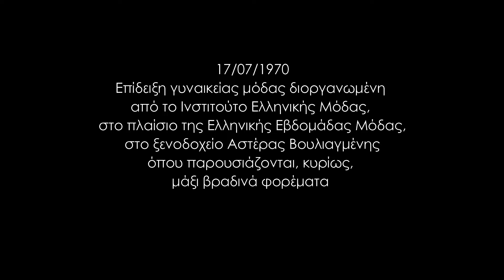Επίδειξη γυναικείας μόδας από το Ινστιτούτο Ελληνικής Μόδας στο ξενοδοχείο Αστέρας Βουλιαγμένης BW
17/07/1970
Επίδειξη γυναικείας μόδας διοργανωμένη από το Ινστιτούτο Ελληνικής Μόδας, στο πλαίσιο της Ελληνικής Εβδομάδας Μόδας, στο ξενοδοχείο Αστέρας Βουλιαγμένης όπου παρουσιάζονται, κυρίως, μάξι βραδινά φορέματα